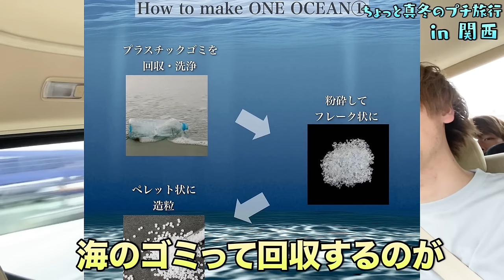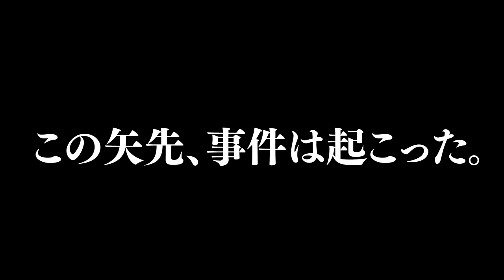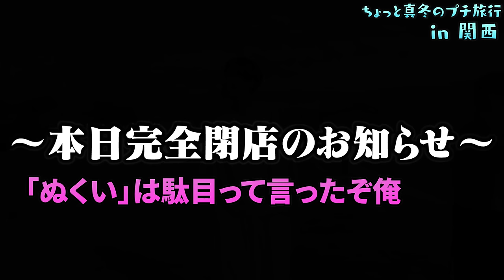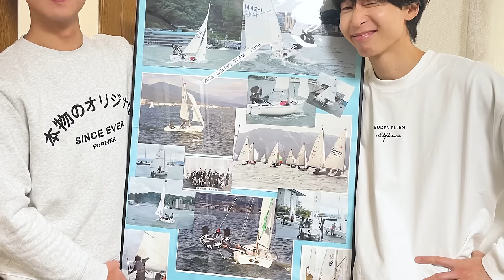【あかん無理】寒いと言ったら即帰宅の極寒Tシャツ旅行が寒すぎて秒で死んだｗｗｗｗｗｗｗｗｗｗｗ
僕と右田さんで熱をこめて進めてきたプロジェクトです。
僕は昔っから海が本当に好きで、海上ではウインドサーフィン、海中ではダイビング、お家ではちょっとした水族館くらいアクアリウムも楽しんでます。海を眺めるのも、泳ぐのも、海の中で見る景色もすべて大好きです。この景色や環境が、自分のはるか先の子ども、孫、子孫にまで
ずっと残しておきたいなって思います。
これを機に少しでもアパレル界での取り組みや消費者の価値観が見直されるきっかけになればめちゃくちゃうれしいです！

EDDEN ELLEN × Casper John
⬇「海をキレイにするTシャツ」はこちら

⬇このTシャツについて右田さんがより詳しい解説をしてくれてます！